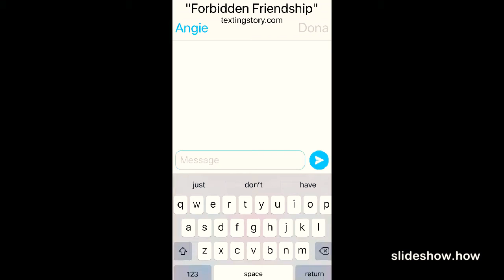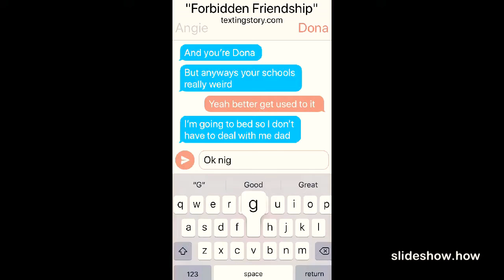“Forbidden Friendship” Part Three (Link is desc for part two)|Coat Apple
If My Pine Squadian~ New name for y’all like it? Anyway here’s part two so have a good day, ΑΝΤΙΟ ΣΑΣ!!!